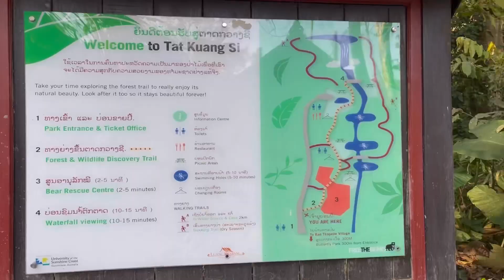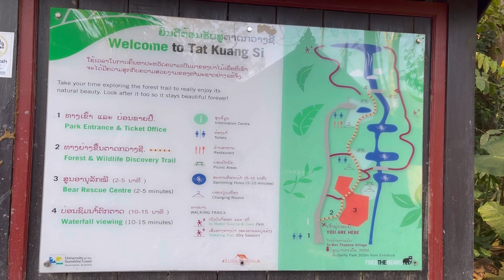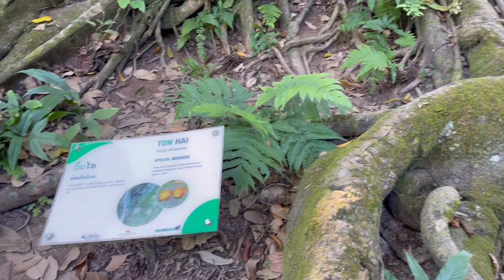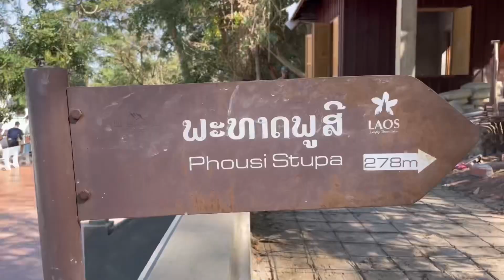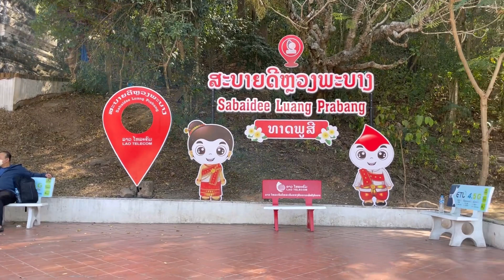自驾游老挝｜深度游老挝Luang Prabang琅勃拉邦，琅勃拉邦最美景点不容错过